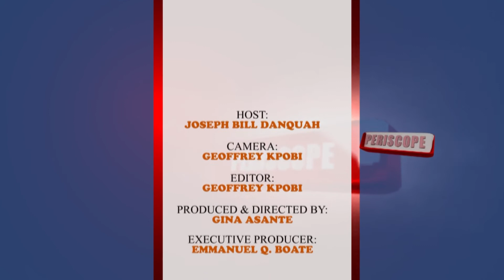PERISCOPE@ APS. GYESI ADDO